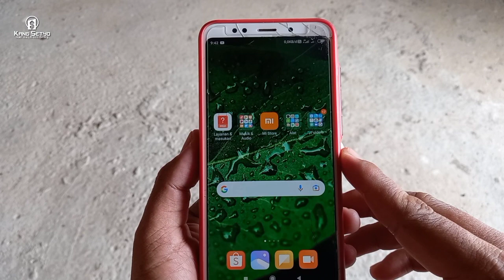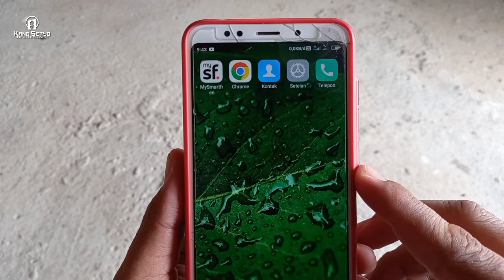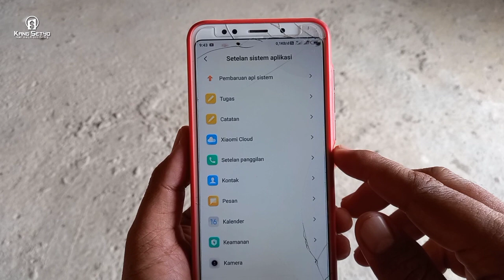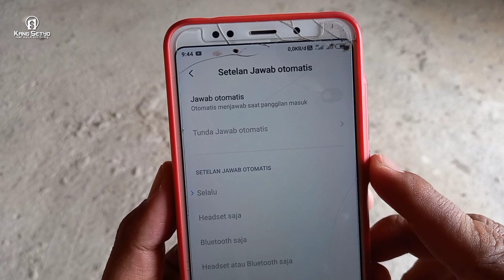Cara Mengatasi Panggilan Telepon Terjawab Otomatis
Berikut ini Cara mengatasi panggilan telepon terjawab otomatis atau menjawab sendiri saat ada panggilan masuk. Jadi critanya beberapa waktu lalu hp ku itu kalau ada telepon masuk tiba-tiba menjawab sendiri secara otomatis bro. Nah loh kok bisa kataku. Awalnya aku biarkan saja, pikirku ah ya sudah lah. Tapi kok lama-lama risih juga kalau ngangkat sendiri pas di telpon.

Iya kalau nggk lagi ngapa-ngapain. Kalo pas lagi curhat atau ngasari pie jal hehe. Kan nggk enak kalo yang nelpon tau. Nah akhirnya aku otak atik deh tuh. Ternyata ketemu solusinya bro, ada pengaturan yang bikin panggilan teleponnya menjawab secara otomatis. Ini aku buatkan videonya siapa tau temen-temen ada yang mengalami hal serupa, bisa tuh tonton videonya sampai selesai. Kebetulan aku pakai hp xiaomi redmi 5 plus, kalau kamu pakai hp merk lain silahkan di sesuaikan ya.

Di dalam video sudah aku bahas langkah-langkahnya untuk menonaktifkan panggilan telepon yang menjawab sendiri itu. Dah langsung aja deh simak videonya aja biar jelas. Mungkin itu saja pengantarnya, semoga dapat membantu dan bermanfaat untuk kita semua.